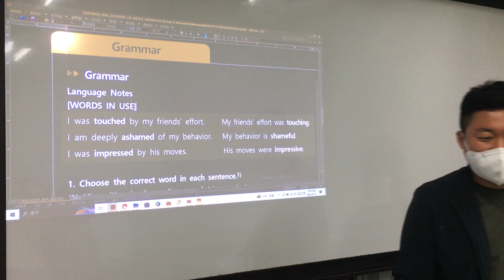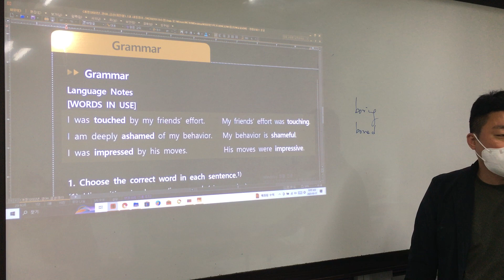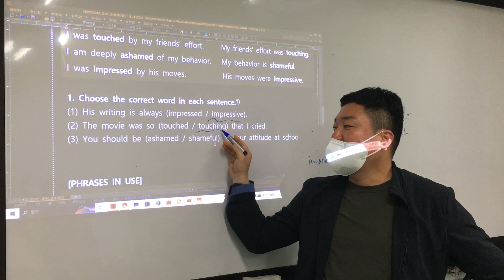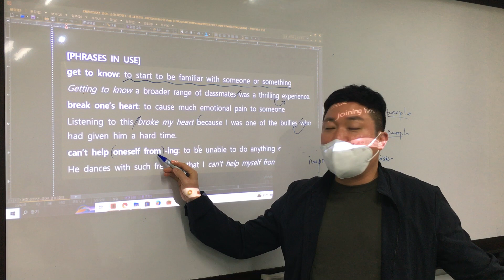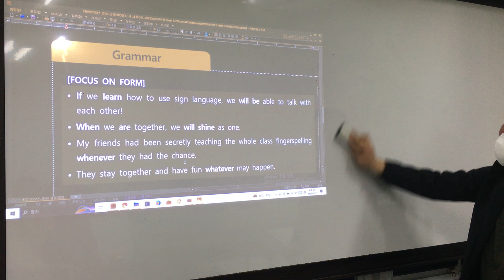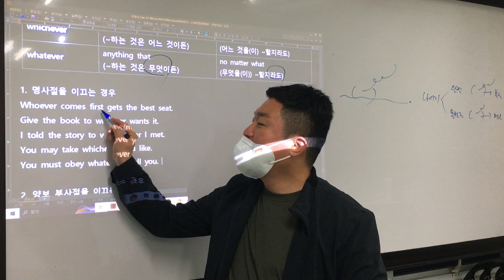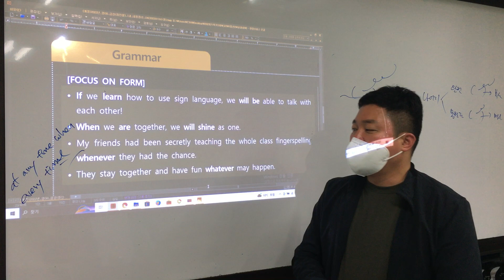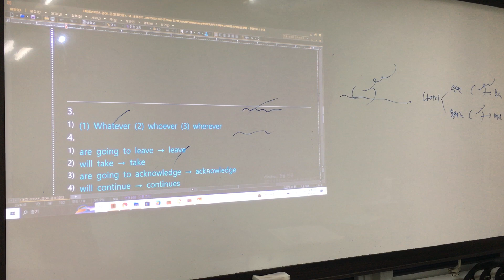0317 풍산2 교과서 1과 Grammar